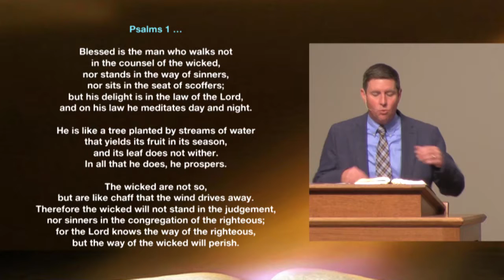Psalm 1 ... Preparing us to Pray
Psalms 1 …

Blessed is the man who walks not in the counsel of the wicked, nor stands in the way of sinners, nor sits in the seat of scoffers;
But his delight is in the law of the Lord, and on his law he meditates day and night.

that yields its fruit in its season, and its leaf does not wither.
In all that he does, he prospers.
The wicked are not so, but are like chaff that the wind drives away.

Therefore the wicked will not stand in the judgement, nor sinners in the congregation of the righteous;
for the Lord knows the way of the righteous, but the way of the wicked will perish.